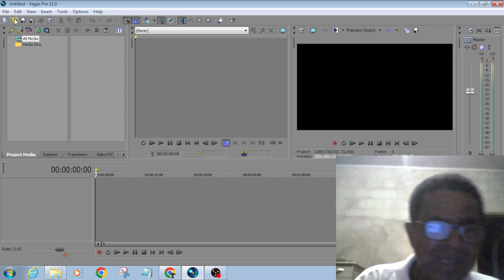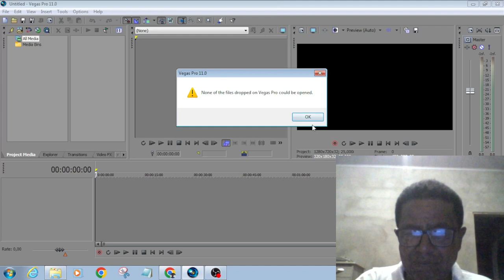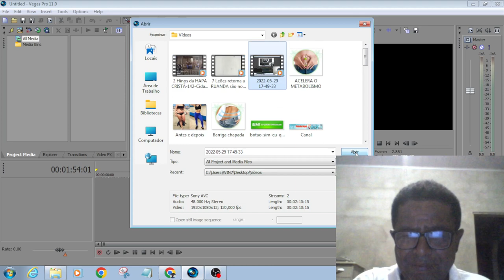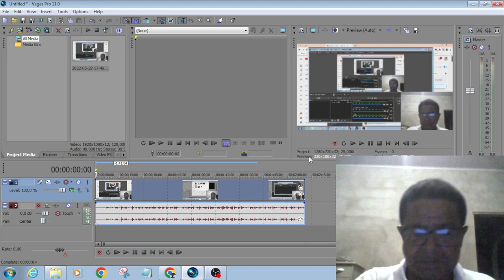Como Editar vídeo gravado no OBS STUDIO Pelo Sony Vegas aprenda Agora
► LEIA A DESCRIÇÃO! ► Como Editar vídeo gravado no OBS STUDIO Pelo Sony Vegas aprenda  Agora

■ Descrição Como Editar vídeo gravado no OBS STUDIO Pelo Sony Vegas aprenda  Agora

OUTRAS TAGS: